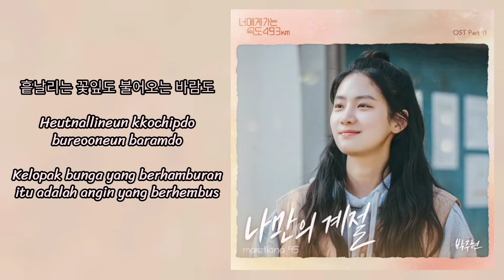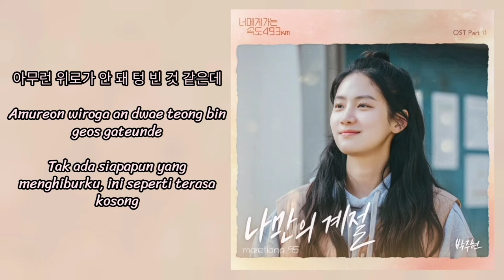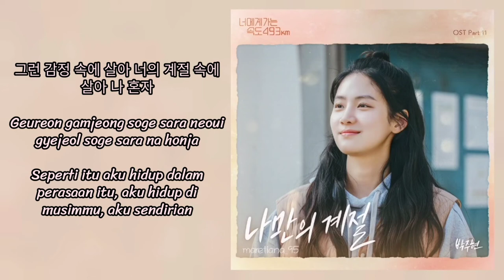Park Ju Hyun (박주현) – My Own Season (나만의 계절) | The Speed To You 493km OST Part. 11 Lyrics Indo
ミ◦❧◦°˚°◦.¸∿☆¸◦°´*•.¸∿☆ ¸.•*´°◦¸¸∿☆.◦°˚°◦

Genre : OST, Ballad
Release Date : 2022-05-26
Language : Korean